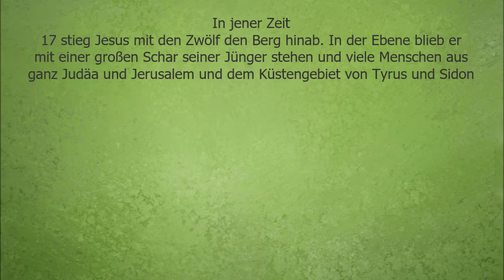Evangelium Sonntag 13.02.2022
Es ist sicher keine leichte Kost, die Jesus im heutigen Evangelium seinen Jüngern zumutet. Wen Jesus da glücklich, ja selig nennt, das sind wohl nicht die, die im „normalen Leben“ als beneidenswert gelten. Und umgekehrt spricht Jesus ein hartes Wehe über die, die normalerweise als die Glücklichen angesehen werden. Er nimmt eine völlige Umwertung der gängigen Werte vor.

Wie kommt er dazu, die gängigen Lebensanschauungen so radikal auf den Kopf zu stellen? Wer Jesus nachfolgt, muss seine Werteskala radikal umkehren. Der Erfolg ist gut, aber wichtiger ist der Mensch. Wohlergehen ist erfreulich, aber es ist nicht alles. Jesu Seligpreisungen und Wehrrufe haben das Potenzial, eine Herausforderung zu sein, und zwar für die Christen damals wie heute.